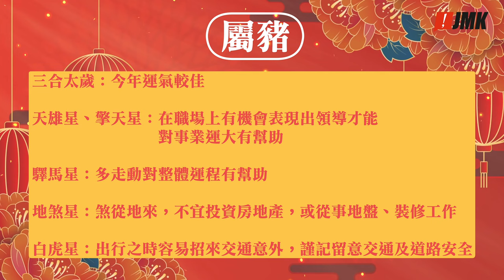【雞、狗、豬】阿贊Caca兔年運程攻略｜12生肖運勢｜2023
CaCa師傅今年正式拜師泰國聖僧「古巴阿里雅察」成為座下華人社區首位女門徒❗️

2023年兔年運程，阿贊CaCa為大家分享開運貼士❗️
第三集會為大家講解雞、狗、豬三個生肖2023年運程
0:14 雞
01:06 狗
02:05 豬

阿贊CaCa精通奇門遁甲、塔羅占卜術解答疑難，風水學使用玄空飛星，擅長為家居祖先安頓位置，鎮宅平安。
曾接受NowSport台講12生肖、為傑志球員批流年、網台JMKTV、潘紹聰「旺來88」及「恐怖在線」嘉賓。